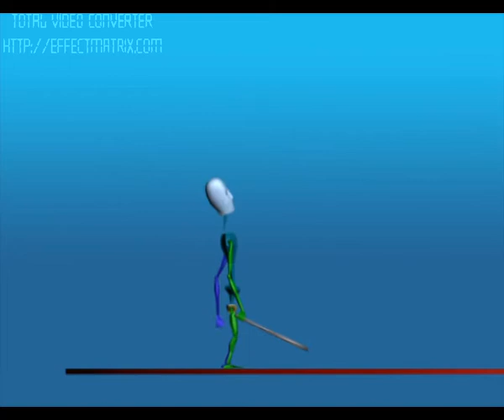rafael nadal animated serve shots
The character himself should not exceed 500 triangles (more or less 5%).

You must model and texture the player using 3DsMAX (only one diffuse map 128*128, 256colors, no lights in the scene).